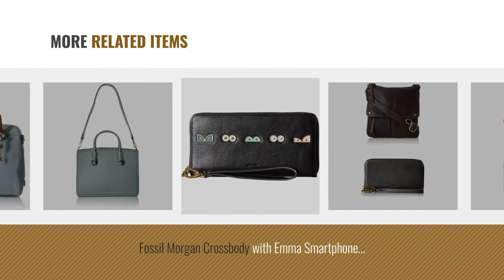Fossil Purses Hot New Arrivals [2018]: Fossil Lane Satchel, Black Stripe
New! 2019 Black Friday / Cyber Monday Women's Top-Handle Bags Deals and Updates.

Black Friday / Cyber Monday Fossil Lane Satchel, Black Stripe by Fossil

Black Friday / Cyber Monday Fossil Rachel Satchel Handbag, Ecru Multi Stripe,One Size by Fossil

Black Friday / Cyber Monday Fossil Rachel Satchel Black by Fossil

Black Friday / Cyber Monday Fossil Skyler Satchel Alpine Green by Fossil

Black Friday / Cyber Monday Fossil Skyler Satchel Cabernet with Novelty Strap by Fossil

Black Friday / Cyber Monday Fossil Fiona Large Crossbody with Emma Tab Wallet Rfid, Black by Fossil

Black Friday / Cyber Monday Fossil Morgan Crossbody with Emma Smartphone Wallet Rfid Phone Wristlet, Black by Fossil